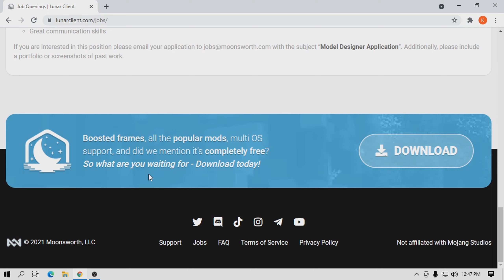Lunar Client Job Application (Part 8)